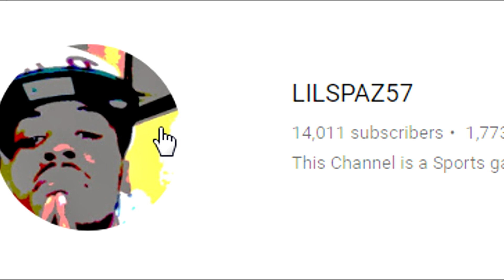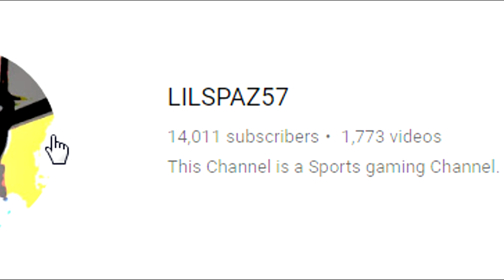NBA LIVE 18 How To Put Your Created Player in Franchise Mode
NBA LIVE 18 FRANCHISE MODE CREATE A PLAYER